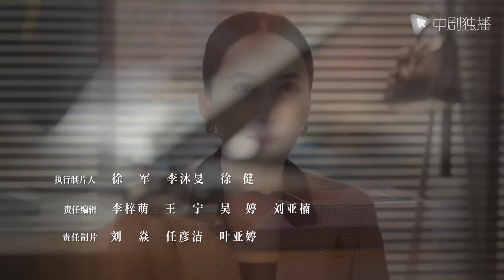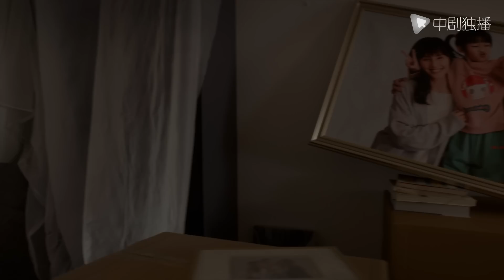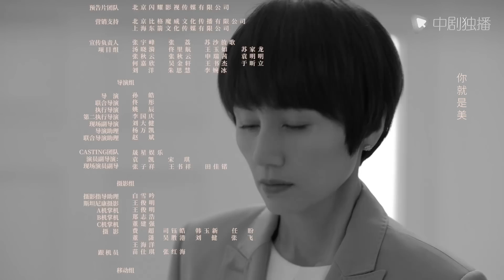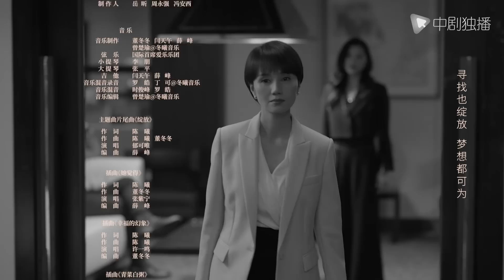玫瑰之战 20 | Rose War 20（袁泉、黄晓明、俞飞鸿 领衔主演）